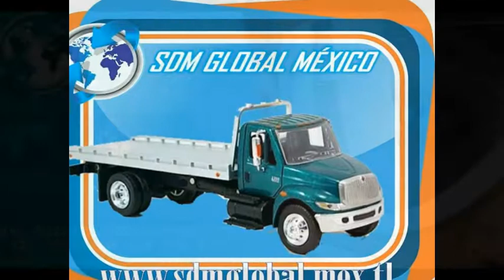GRUAS DE PLATAFORMA TIPO B PARA 2 VEHICULOS